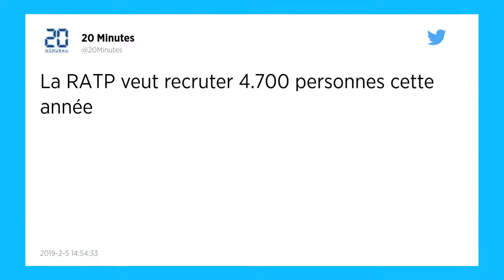Le groupe RATP veut recruter 4 700 personnes cette année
Le groupe RATP veut recruter « près de 4 700 personnes en France » en 2019, « dont 4 300 en Île-de-France ». Il souhaite attirer davantage de femmes, « tout particulièrement pour les métiers de la conduite et de la sécurité ».

Ça embauche à la RATP, abréviation de Régie autonome des transports parisiens. Le groupe vise le recrutement de « près de 4 700 personnes en France » en 2019, « dont 4 300 en Île-de-France », a-t-il indiqué, mardi, dans un communiqué. Parmi les embauches prévues figurent « plus de 1 800 contrats d'insertion et d'apprentissage ».

Le groupe ne publie pas, cependant, le solde net des créations de postes prévu en 2019. « Au total, les recrutements annoncés se traduiront par plusieurs centaines de postes créés », a évalué un porte-parole. Côté syndicats, « on n'a pas du tout de transparence. On aura les chiffres des créations nettes dans un an » seulement, a déploré Thierry Babec, secrétaire général de l'Unsa-RATP.

Le groupe a son propre centre de formation des apprentis
Au sein des offres d'embauches il y aura notamment 1 400 postes de conducteurs et conductrices de bus proposés, 70 postes de conducteurs et conductrices de métro, 400 postes d'agents de maintenance, 300 postes dans l'encadrement, 290 postes d'agents des stations et gares, ou encore 10 postes de gestionnaires de la circulation des trains, selon la RATP. Elle souhaite attirer davantage de femmes, « tout particulièrement pour les métiers de la conduite et de la sécurité ».

Le groupe, qui a ouvert en 2017 son propre centre de formation des apprentis (CFA), précise y avoir déjà formé « plus de 400 apprentis » et prévoit d'en former « environ 500 » cette année. Durant l'été, « période touristique et de travaux », souligne la RATP, 340 CDD seront embauchés afin de renforcer les équipes d'accueil dans les gares et stations.

Le groupe, qui emploie actuellement « plus de 1 800 personnes en situation de handicap », a rappelé son « engagement » de recruter « au moins » 125 personnes en situation de handicap en quatre ans, de 2016 à 2019. « Une centaine » de ces embauches ont été « réalisées sur les trois premières années » de ce plan, a précisé le porte-parole de la RATP. En outre, cette année, « 171 contrats d'accompagnement dans l'emploi » (CAE) sur les 940 prévus au total dans le groupe seront « réservés aux personnes en situation de handicap », a-t-il ajouté.